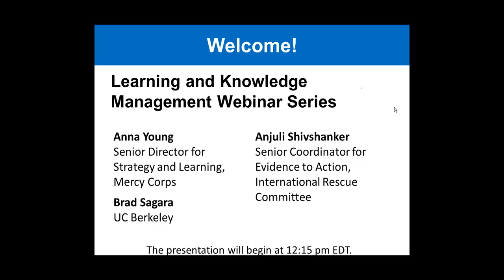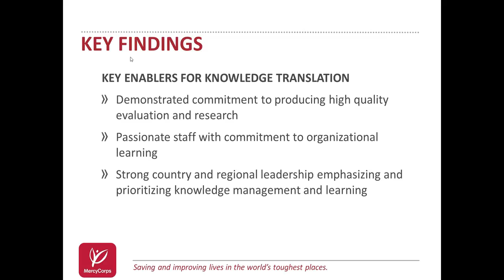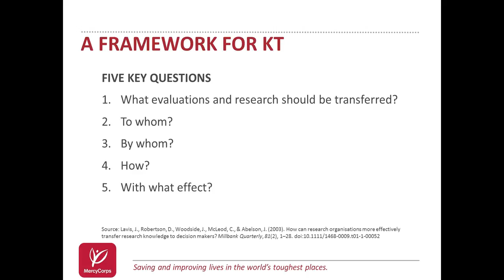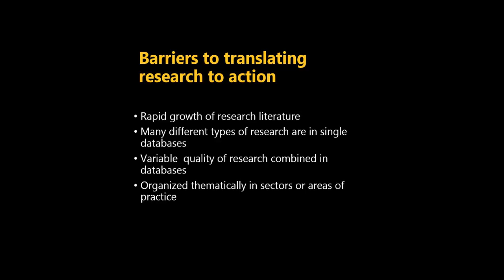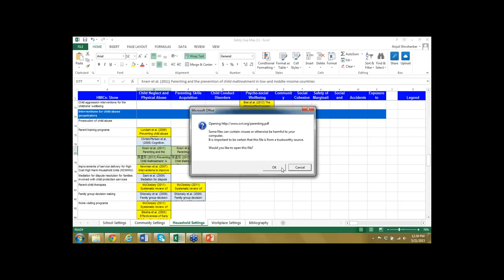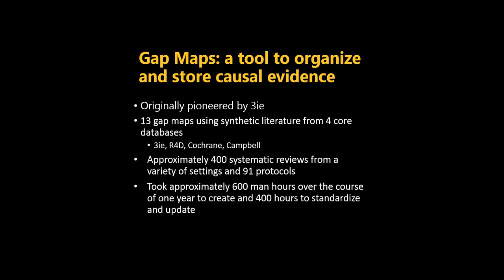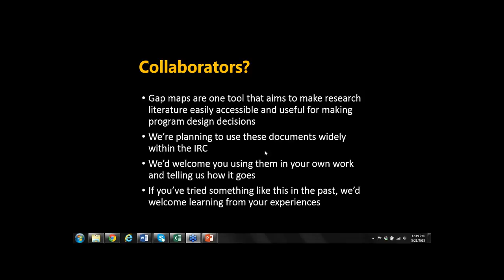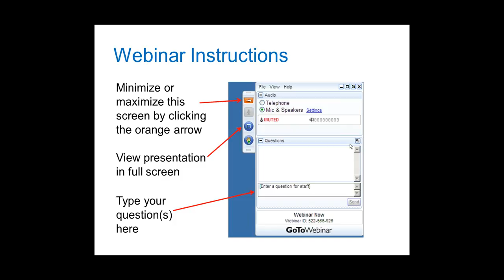Learning & Knowledge Management Webinar Series: #1 - Mercy Corps and International Rescue Committee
This webinar, the first in a series organized by InterAction's Evaluation and Program Effectiveness Working Group (EPEWG), features two presentations:

Mercy Corps: Over the past 5 years Mercy Corps has made significant strides in the evaluations and research that they have been producing, but they identified a gap in the systematic uptake, reflection and application of the learnings internally.  To better understand the critical enablers and constraints to evaluation utilization and identify possible solutions, they conducted an extensive literature review and semi-structured interviews with key internal staff, five peer organizations and one management consulting firm. This presentation situates the study within the organizational context, presents key findings, and discusses next steps.

Presenters: Anna Young, Senior Director for Strategy and Learning; Brad Sagara, UC Berkeley

International Rescue Committee: The humanitarian landscape has changed dramatically over the past few years, bringing crises and conflict of increasing scale, severity, and complexity. Though more people are affected by humanitarian conflict and crisis than ever before, the humanitarian system is not able to meet these needs. One reason for this is that the humanitarian system does not adequately use available evidence in program design. The IRC has an ongoing organizational initiative called the Outcomes and Evidence Framework, which presents organizational priorities in terms of outcomes we seek to achieve (rather than interventions we seek to deliver) alongside the best available evidence we have for how to achieve them. I’ll present on our progress to date, the overall concept, and deliverables we’re anticipating in 2015.

Presenter: Anjuli Shivshanker, Senior Coordinator, Evidence to Action